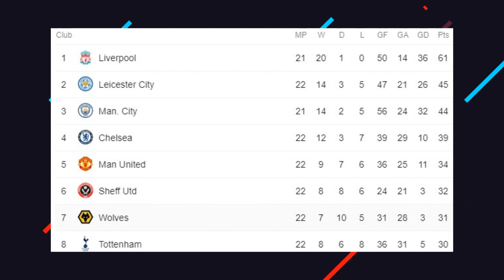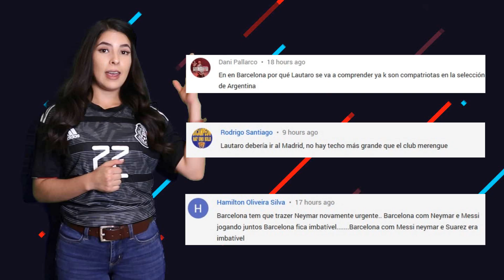PRIMER GOL de ZLATAN | XAVI ENTRENARA al BARCELONA | SUAREZ SERA OPERADO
Primer gol de Zlatan. Xavi entrenara al Barcelona ¿Cuándo? Luis Suarez será operado ¿Cuánto tiempo fuera? Entérate de esto y mucho mas ¡AQUÍ!